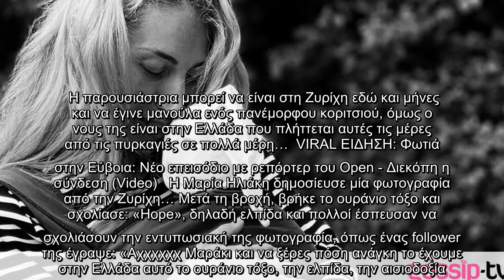Μαρία Ηλιάκη: Η εντυπωσιακή φώτο από τη Ζυρίχη που θα γίνει viral!